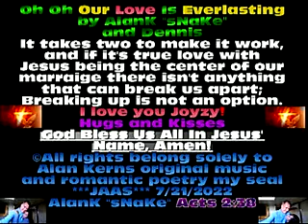Oh Oh Our Love Is Everlasting by AlanK "sNaKe" and Dennis_II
***I Believe In You, Babes***
You can't force anyone to love you: they'll probably hate you. If you love someone, don't stop loving that person but give them space; so they don't feel trapped.
True love always finds a way to mend.
I love Jesus Christ, my Lord: and Savior: with my whole being!
I love my beloved wife, Josephine: with all my heart and soul!
I love my children Sophia and Ace Daniel more than they know!
I love my family and friends too!
Hugs And Kisses
God Bless Us All In Jesus' Name, Amen!
Seven is God's perfection number
Obey Acts 2:38 KJV
Mark 16:15-18 KJV
Psalms 118:1 KJV
Proverbs 4: 20-22 KJV
1 Corinthians 12:7-11 KJV